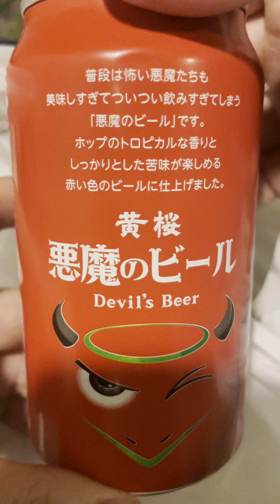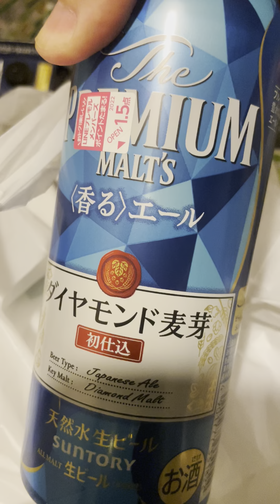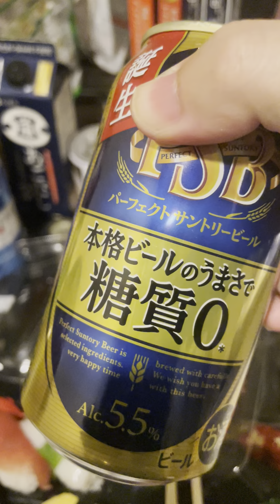【違和感無く飲める糖質0ビールの出現、驚いた】【誓約と制約】最強ビール最強つまみ